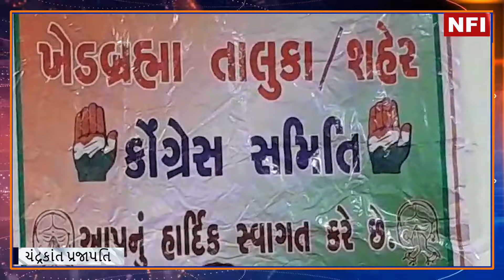KHEDBRAHAMA : કોંગ્રેસ ધારાસભ્ય તુષાર ચૌધરીનો મતદારોને આભાર વ્યક્ત કાર્યક્રમનું થયેલ આયોજન